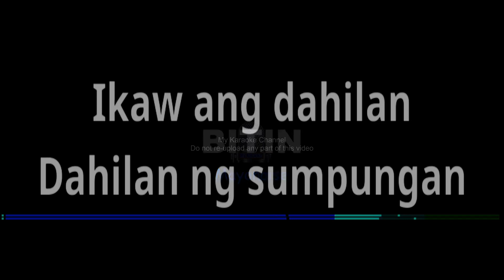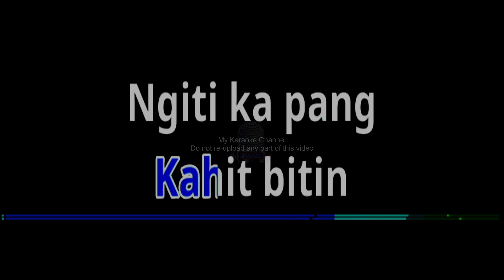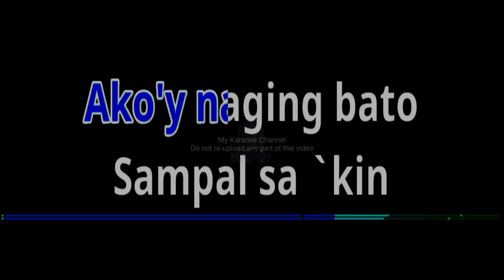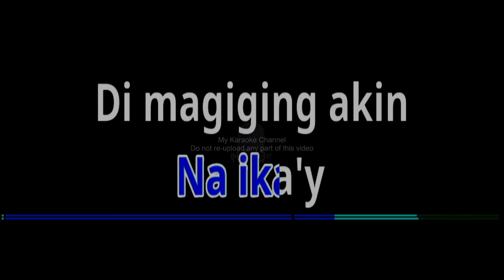BITIN by Mayonaise (Karaoke Cover)